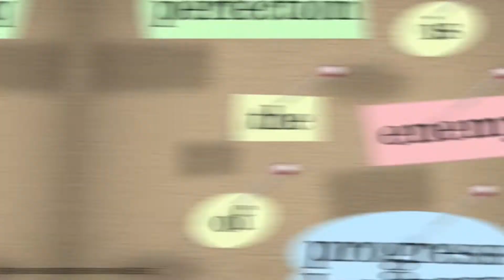If You Are A Perfectionist, Watch This Video…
Being a perfectionist isn't as good as it sounds. Here's why...

Matt Green Bio:
Co-founder -  The Green Organization - 100MM AUM
Author -   The Real Estate Investment Blueprint

Matt Green is the co-founder at The Green Organization. He is an experienced investor and entrepreneur with expertise in real estate and digital marketing. Through his successful 13 year athletic career winning national championships and being scouted professionally by NHL teams, Matt developed a strong work ethic that has allowed him to successfully expand The Green Organization with his father Bryan, and there investment portfolio. Matt has been able to grow The Green Organization’s apartment portfolio to over $100 million dollars. Matt has developed a process and team that produces 100 apartment unit renovations every year. In addition to spending millions of dollars each year on renovations, Matt also manages a new construction company that builds apartment buildings. The Green Organization’s portfolio is growing at a rate of over $30 million dollars annually. In addition to acquiring and building multifamily assets, Matt shares his experiences online through social media. Matt and his team create content through the obstacles and successes that come with investing. His goal is to document how to grow a multi-billion dollar real estate empire so others can learn how to achieve success through real estate too.